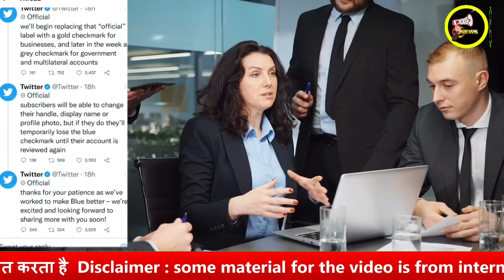Change in Twitter blue tick 12 डिसेंबर्स ट्विटर के ब्लूटिक में होगा बदलाव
फिटर में हुआ फिर बदलाव 12 दिसंबर से होगा लागू। new change in Twitter come into effect from 12 December